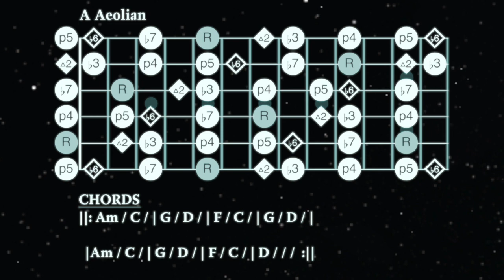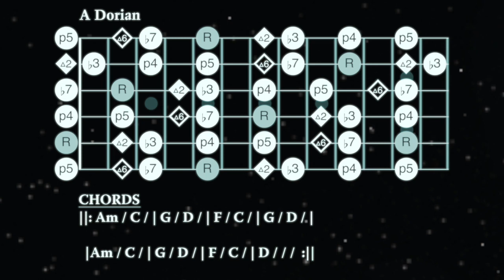Throw Down The Sword Wishbone Ash Rock Ballad Backing Track (A Minor)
Throw Down The Sword Jam | Epic Wishbone Ash Style Rock Ballad Backing Track [A Minor - 65 BPM]
Please help NYS live to fight another day, I can't do this without you guys! DOWNLOAD THIS TRACK, complete with chord and scale charts, plus get stems for your own remix, and the occasional video description. GO HERE:

By Popular Request, Here's a track modeled on the chords of Wishbone Ash's Throw down the Sword. Sounds a lot like Free Bird doesn't it??
The chords are:

Am C G D F C G D
Am C G D F C D

All of these chords fit into A Dorian except the F. I highlighted the 6th in the chart so that you can study how the modes change from A Dorian to A Aeolian for the F chord. If you nail it, it will sound great. If you would rather not mess with all that, stick to A minor pentatonic and rock on!

5 STEP PROGRAM TO QUICKLY GET WAY BETTER USING BACKING TRACKS

1. Study the scales, memorize them from root to root, all over the guitar neck if possible.
2. Learn the song form and the chords. You MUST be able to play rhythm guitar in order to really get the lead right.
3. THEN Jam along. Make a habit of listening; not just to your playing, but to the music that you are making. Try to play what you hear, don't space out. It should be like a lucid dream, where you are basically in a different mode of consciousness, but you are still in control. If you're getting lost, you didn't study the scales and chords enough.
4. Now for the ultimate extra credit: If you are technically inclined (and you should be these days), you can download the stems, make your own mix, and record yourself into the mix. This is the absolute most educational exercise you can do for your playing because you will spend time perfecting your takes and listening critically to your playing, tone, effects etc. Not to mention you get a feel for what each individual instrument in the band is doing, and how they fit together (and how your added part might fit into that mix).
5. Finally, as often as possible, I highly recommend performing in front of people or posting your work on social media to add the essential layer of motivation that only a public performance will give you. We are human beings, and no matter how much we may want to deny it, we are highly motivated by public praise (and humiliation), so this is an essential part of any performing art.

Drums and Percussion: Toontrack EZ Drummer, Superior Drummer or sometimes an actual dude!
Spitfire Albion Orchestra

Graphics by AlphaJams App (Currently in Beta)

AJ279
00:00 Introduction
00:27 Map
07:15 Words